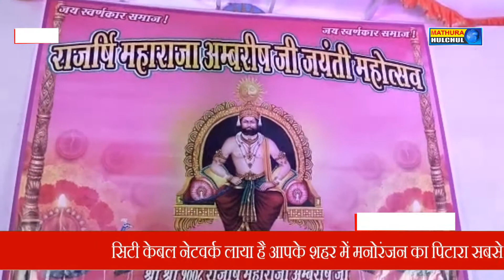सोनी समाज के द्वारा मनाया गया महाराज अमरीश जयंती महोत्सव